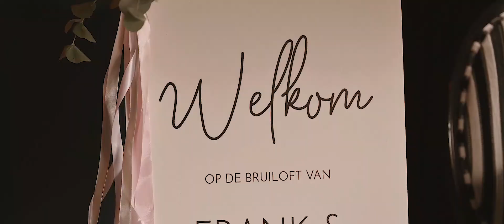Bruiloftsfilm impressie Frank en Eveliene